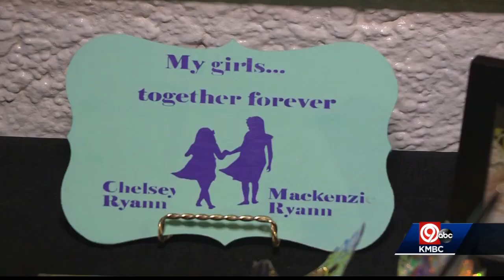Celebration of life held Friday for teen killed in Memorial Day crash in KCK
A Kansas City, Kansas family honored the life of a 16-year-old girl who was killed in a car crash on Memorial Day at 75th Street and State Avenue.